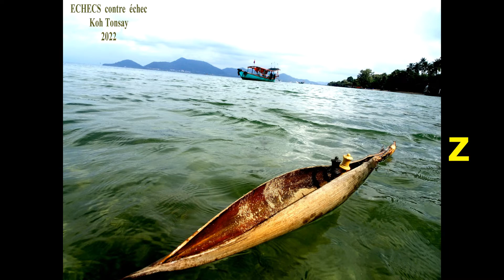2022 - Koh Tonsay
En échange d'un confort sommaire sur cette petite île cambodgienne, vous  trouverez le bon tempo ; celui qui vous correspond.
In exchange for basic comfort on this small Cambodian island, you will regain the right tempo; the one that matches you.
A cambio de la comodidad básica en esta pequeña isla camboyana, encontrarás el ritmo adecuado; el que más te convenga.
Để đổi lấy sự thoải mái cơ bản trên hòn đảo Campuchia nhỏ bé này, bạn sẽ tìm thấy nhịp độ phù hợp; một trong những phù hợp với bạn.